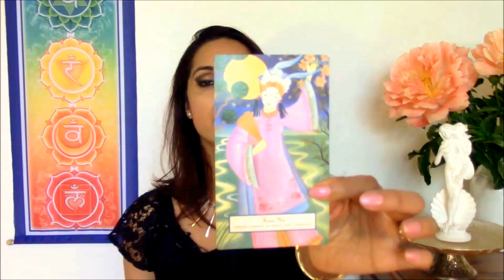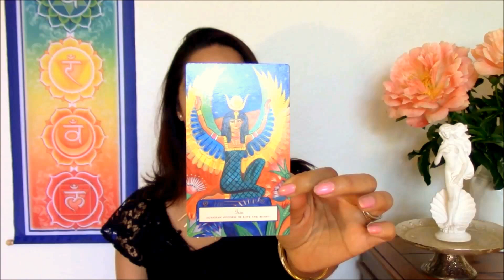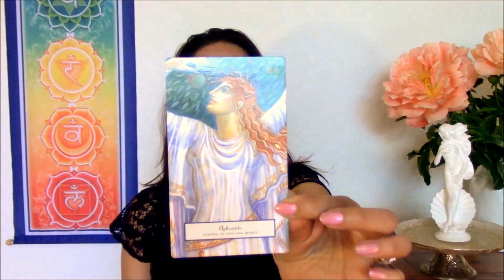Healing Sexuality the Goddess Way | Divine Feminine Sexuality Healing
Heal your sexuality and sexual wounds and open to divine pleasure and intimacy as Sacred Feminine Coach and Spiritual Healer Syma Kharal shares a Goddess path to reclaiming your sexual power.

Syma shares her own painful journey of childhood sexual abuse and the traumas she needed to heal to create a healthy and empowered relationship with her sacred sexuality.

She also shares how in Goddess traditions, sexuality is one with women's spirituality, and how we can start to heal and reclaim this for ourselves no matter what we have gone through.

Get your free welcome gift, “Awaken Your Inner Goddesses" guided meditation MP3 when you sign up to join the sacred sisterhood

About Syma:

Syma Kharal is an international sacred feminine and spiritual coach, healer, speaker, and #1 Amazon bestselling author, dedicated to empowering soulful women transform their lives, reclaim their Goddess gifts, and flourish in every way.